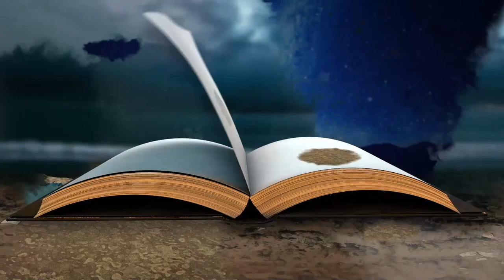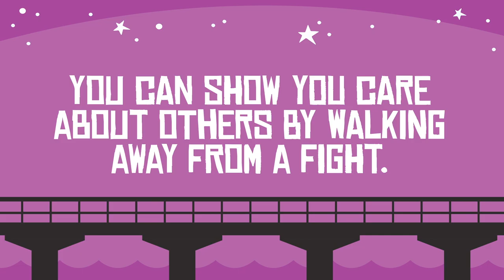Elementary Lesson Video for 4/18/21 (Reconnect)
This video is for our Elementary Class! It is a part of the series called "Reconnect" for the month of April. Teachers will use this video for the lesson on 4/18/2021.